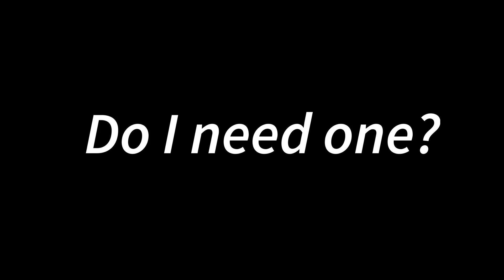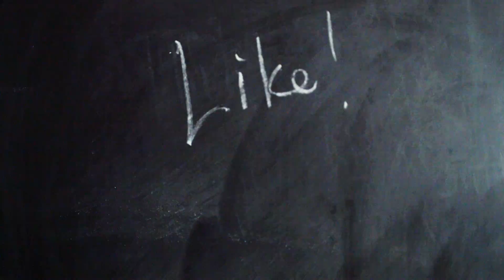Do you need a CS degree in 2020?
Do I need a CS degree to have a successful career in software development? I get this question a lot. In this video, I answer the question, even though I think it misses the point.